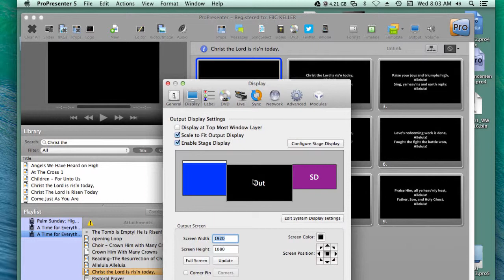ProPresenter5 Stage Display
Assigning functions to displays